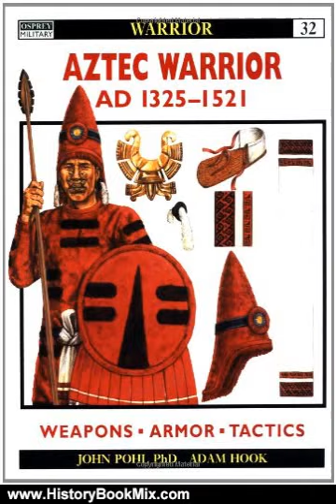History Book Review: Aztec Warrior: AD 1325-1521 by John Pohl, Adam Hook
This is the summary of Aztec Warrior: AD 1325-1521 by John Pohl, Adam Hook.